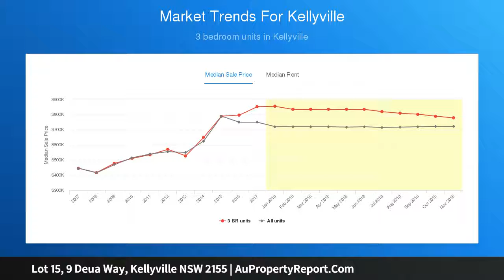Lot 15, 9 Deua Way, Kellyville NSW 2155 | AuPropertyReport.Com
Lot 15, 9 Deua Way, Kellyville NSW 2155
Rare Oversized 902sqm Block to Build Your Dream Home!